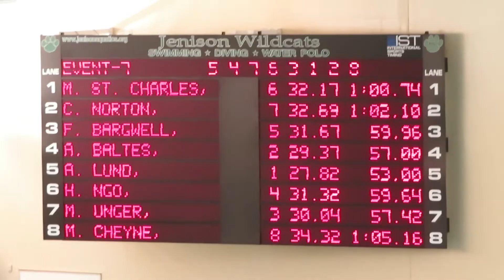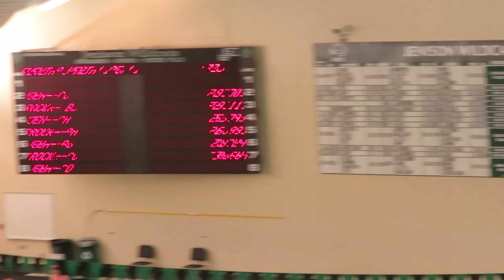FAB Rams Jenison Swim